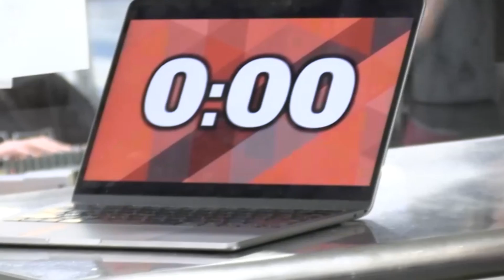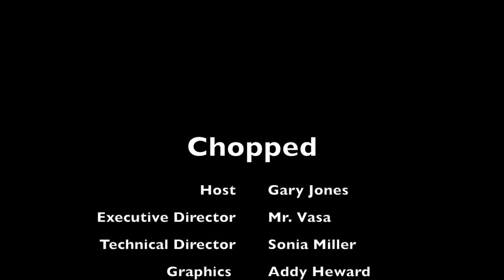Chopped Appetizer Final Edit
Welcome to season two of Chopped! Episode one is of course the appetizer round featuring four teams from the ProStart 2.